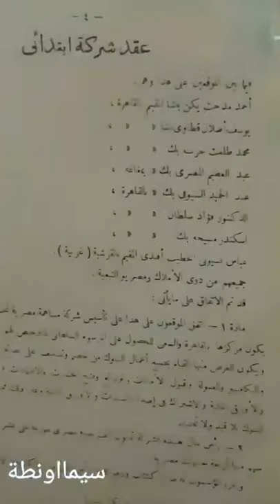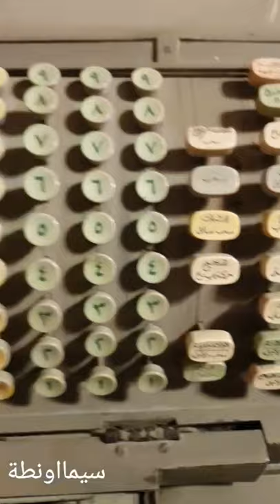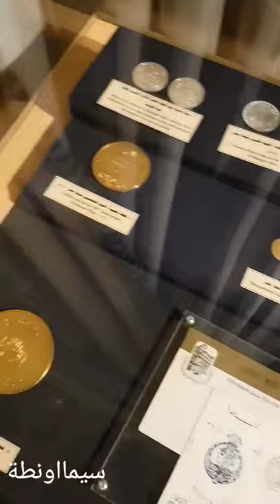بشير شوشةI (بنك مصر) الفرع التاريخي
بنك مصر تاريخ و طلعت حرب تاريخ اعرف عنهم اللي ماقريتوش في اي مكان...أم كلثوم و عبد الوهاب و النحاس باشا و علاقتهم بطلعت حرب
متاحف مصرية | الفرع التاريخي لـ